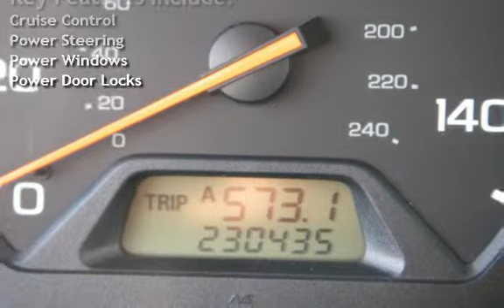1998 Honda Accord LX for sale in Grand Junction, CO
1998 Honda Accord LX sedan. It has a 2.3 litre 4 cylinder that runs smooth and gets good gas mileage. Automatic transmission with air conditioning and cruise control. Few bumps on the outside but nice on the inside. Come in and test drive today! All vehicles are professionally inspected by our knowledgeable Service Department. Grand Junction Affordable Auto Sales. Reliable Vehicles, Affordable Prices.